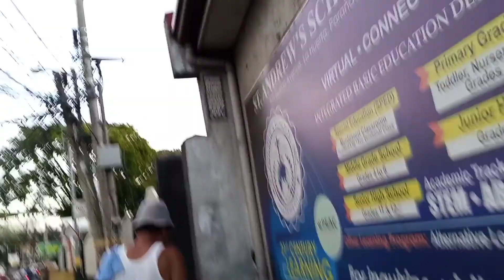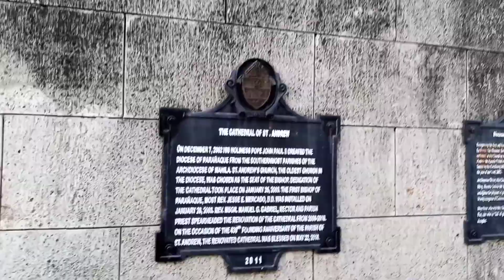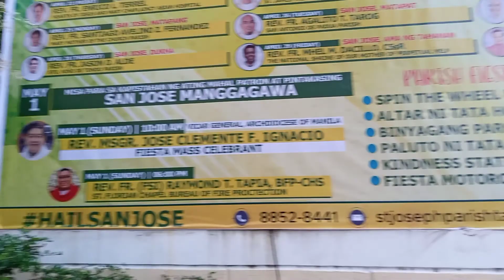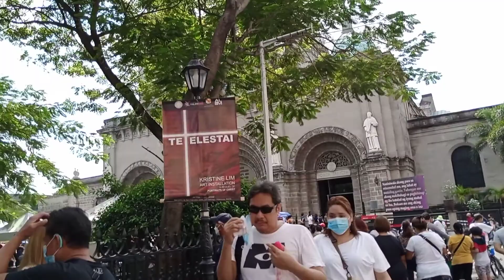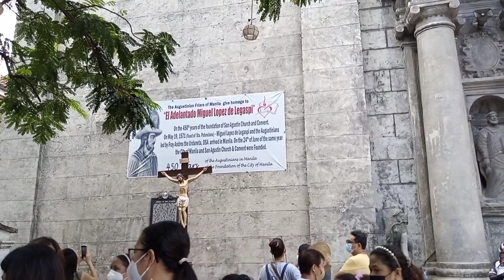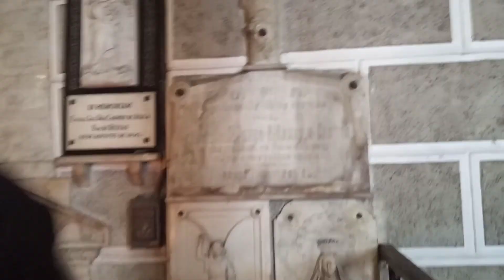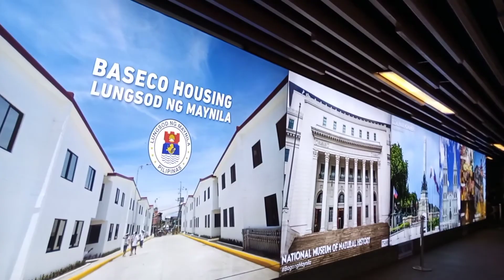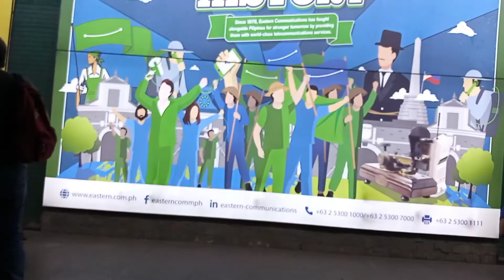Black Friday the Visita Iglesia Happening in the Central Capital city of Philippines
Growing up from a very Religious way and now as I grew older I am bring them with me in my own Kind of way celebration for Holy week!!!

My first time Experience if doing Visita Iglesia.